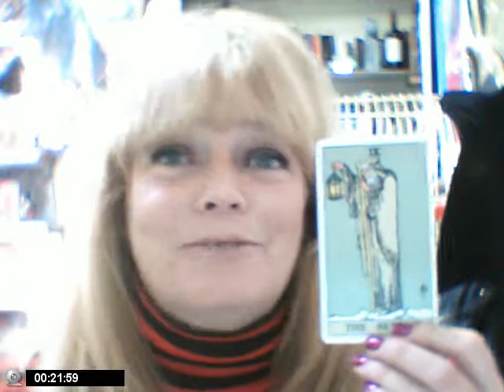The Major Arcana, The Hermit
The Hermit
Card number 9 of the Major Arcana